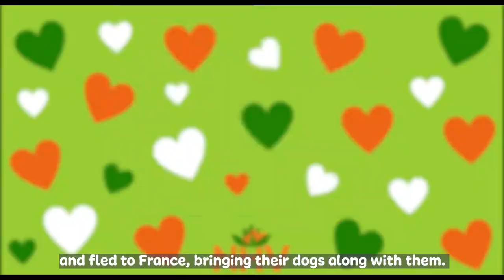10 Things You Didn't Know About French Bulldogs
Do you love Frenchies? 🐶 Here are 10 things you may not know about French bulldogs! 🧡

🌿 IVDD or a slipped disc are common problems in Frenchies. Including natural support for joint health like NHV Turmeric in their diet can promote their overall wellness.

Our NHV Pet Experts are always here to help any pet in need with supplement recommendations, diet tips and more. 🐾